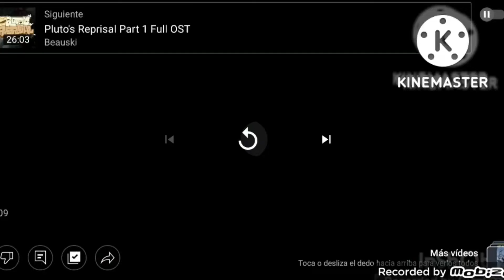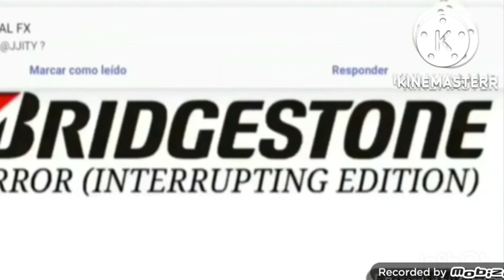Bridgestone Error Interrupted JVC